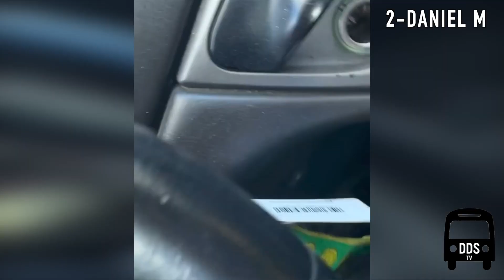America's WORST ROAD RAGE & Public Freakouts 51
This video is number 51 in the educational series showcasing American Road Rage, Road Rage In America, as well as Public Freakouts - in America. This video is to be used as a learning tool to know what to do, and what not to do in situations like these. Remember, if you are in a road rage, or public freakout situation, or around angry people, keep your cool behind the wheel.